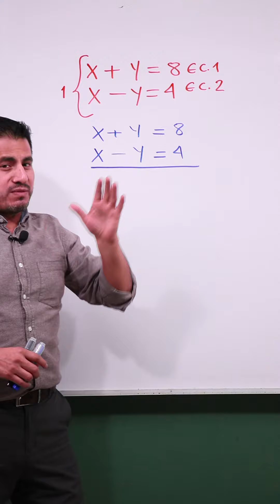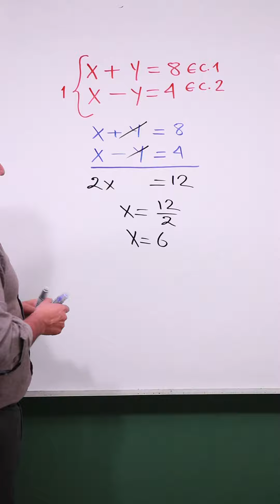Sistema de ecuaciones lineales de 2x2 I Método de reducción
Como resolver un sistema mentalmente